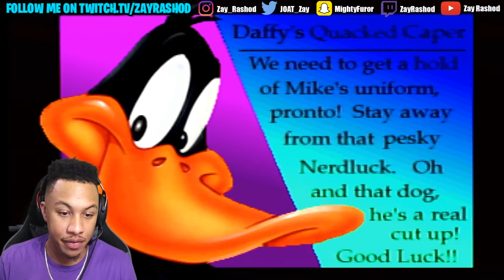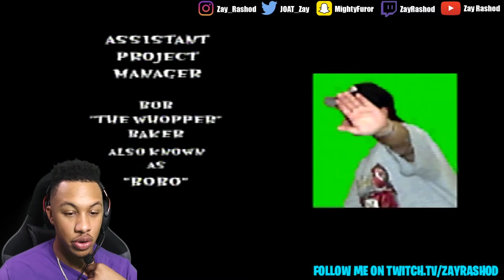The Space Jam Video Game Is Better Than Nba 2K | Gaming Friday Recap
For More content like this check out Zay Rashod Gaming!!

ZAYRASHOD/POVERTY GANG MERCH!

THE MAN RESPONSIBLE FOR MY VIDEO EDITING!!!